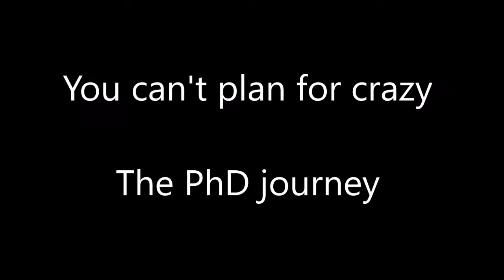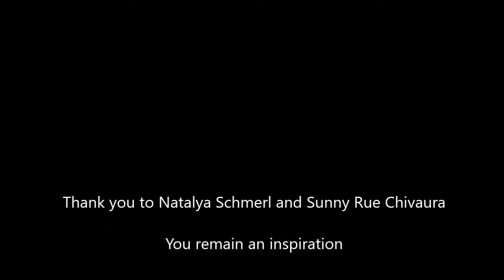You can't plan for crazy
Nat, Sunny and Tara talk about the challenges, obstacles and difficulties that can confront a PhD candidature.  How do you overcome these challenges, survive and thrive?  Nat and Sunny tell you how to power through your doctorate.